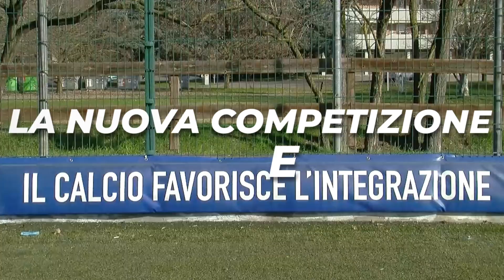Integration League ITA